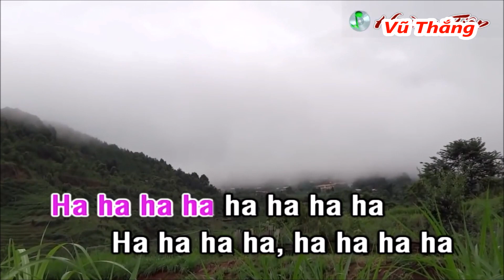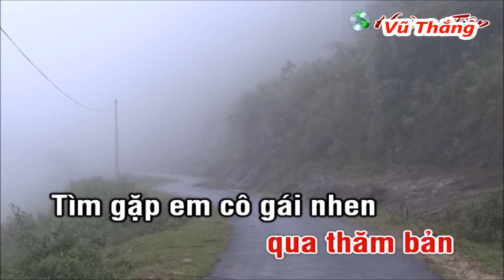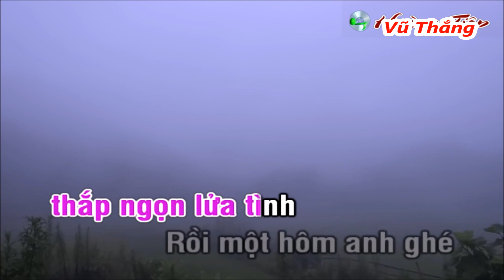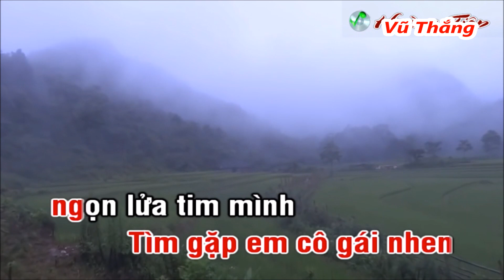Karaoke - Thơ tình của núi - Tân Nhàn Tuấn Anh - Beat chuẩn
Karaoke - Tho tinh cua nui   Tan Nhan Tuan Anh - Beat chuan